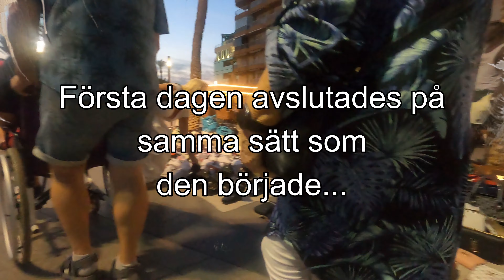Torrevieja 2023-10-13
Första semesterdagen